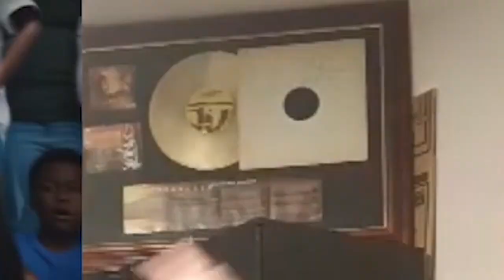This Got Me 🔥Lil DURK⭐J.COLE 🔥 ALL MY LIFE (Reaction)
🔥Get ready to dive deep into the bars with me, your favorite rap connoisseur, Si! Today, we're unpacking the lyrical genius of Lil Durk & Jcole in their latest track, All My Life 🎵 If you're a fan of rap and love a good laugh, you're in the right place! Let's get this party started! 🎉 Reaction ItsJustSi'

react to
itsjustsi
reaction channel
first time reactions
music reactions
reaction videos
rap reaction
rap video
BAROLOGY
react to
reactions
itsjustsi reactions
reaction channel
first time reactions
music reactions
reaction videos
its just si reactions
lil durk
lil durk j cole
j. cole
all my life reaction
lil durk all my life
j cole all my life
durk cole all my life
british reaction channel
english reaction channel
Lil durk
J cole
lil durk music video
Lil durk reaction
Lik durk reactions
lil durk almost healed
Lik durk all my life reactions
J.cole all my life reactions
British Reaction
British Reactor
React to
React to lil durk
j cole reaction
React to j cole
Rap anthem reaction
Rap reactions
Rap reaction
j cole reaction
Rap anthem reaction